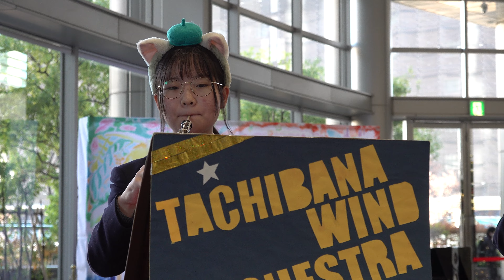川崎市立橘高校 吹奏楽部 ダブルリード四重奏「ディズニープリンセスメドレー」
ミューザおんがく会
ミューザ川崎2Fオフィス棟グランドピアノ前
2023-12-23